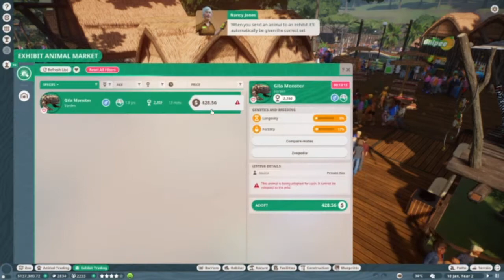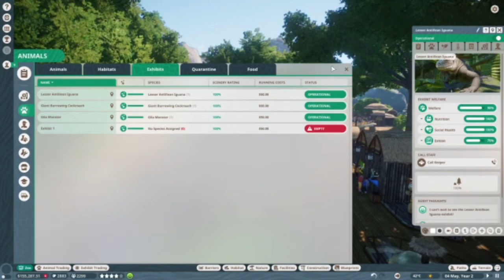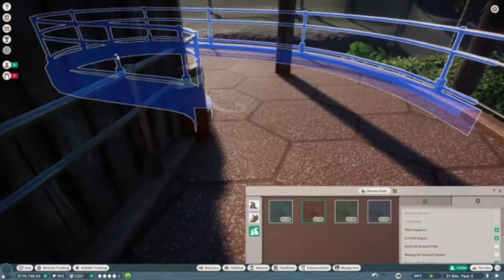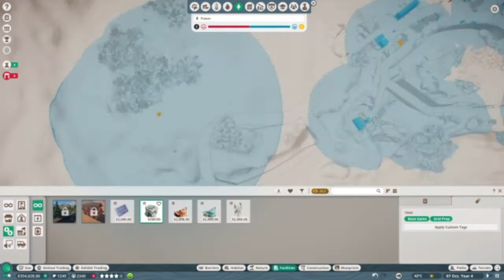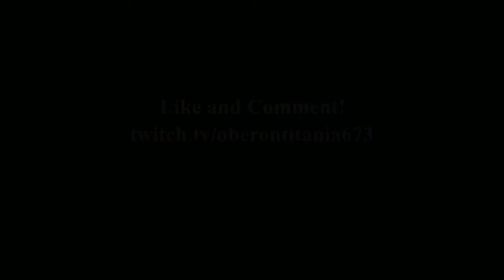2. The Ape-renticeship at the Madagascan Simian Conservation Project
Somewhere in Madagascar is a beautiful island full of apes and relatives! What will we learn next in this zoo manager apprenticeship course?